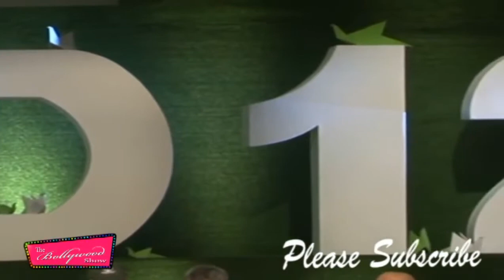Bold Bollywood & Hollywood Celebrity Super Hot Video